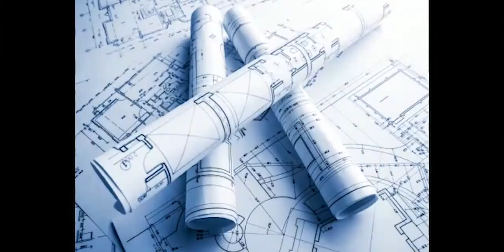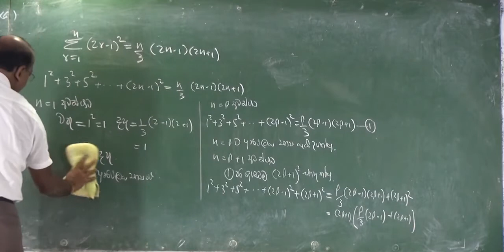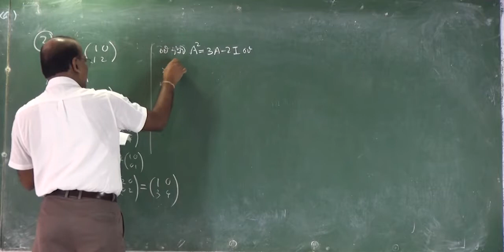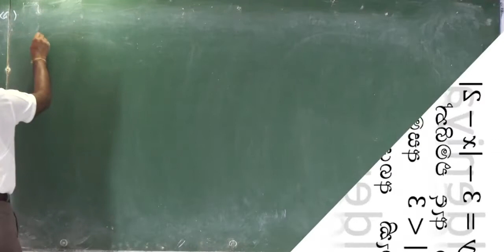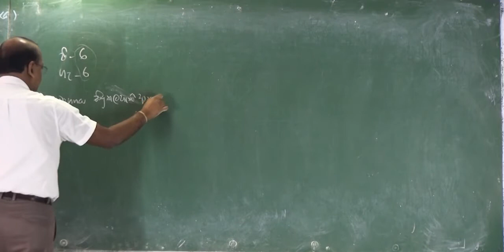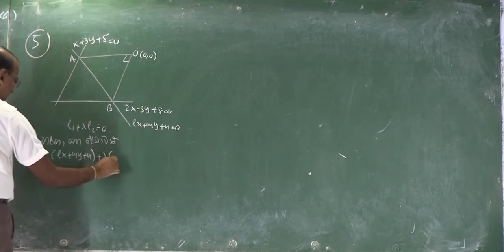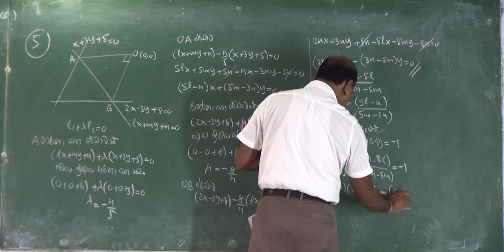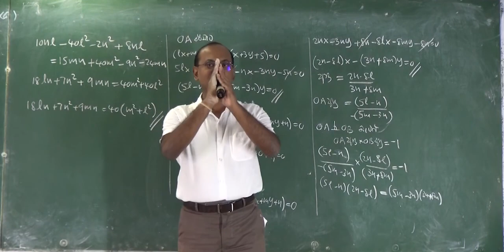Paper Discussion 11 - Model Questions & Answers